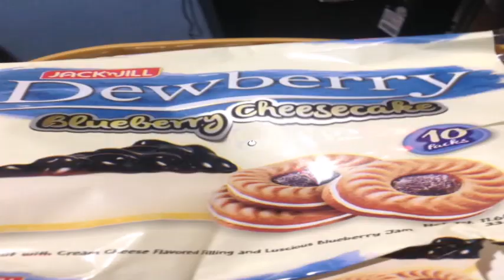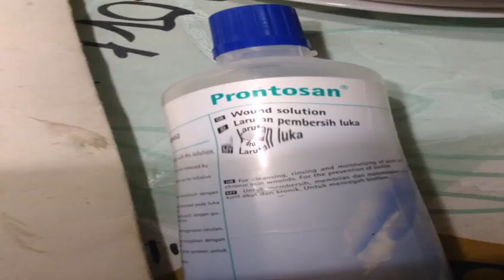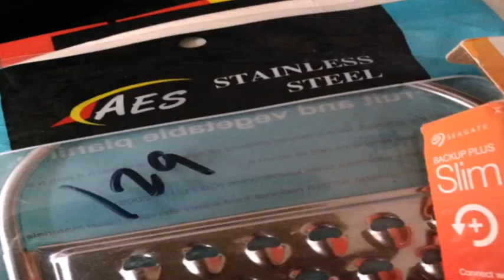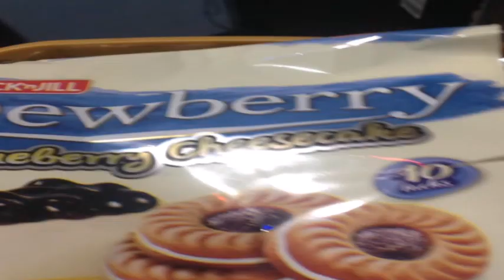MV Kim Na Young김나영 From Bottom of My Heart일기